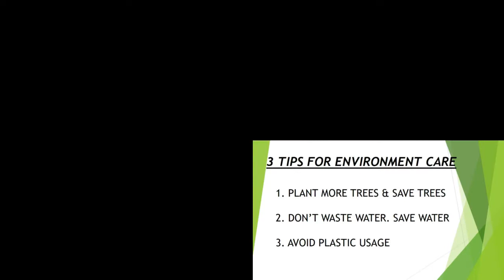ఇలాంటి Type Of Earrings & Bangels ట్రై చేసారా?//DIY HANDMADE JEWELLERY WITH FEVICRYL PAINT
HI Friends

I made This Bangels & Earrings With Fevicryl Paints.

మీ పాత cotton dressess  పడేసేముందు ఒకసారి ఈ video చూడండి//OLD CLOTH REUSED IDEA PART-2

SAREE ని 2  Mins లో  కట్టుకోవచ్చు అది ఎలానో తెలుసా?//Plain Sareee turn into low cost Designer Saree

JEANS PANT TURN INTO SKIRT
 పాత LEGGINSని ఇలా కూడా వాడుకోవచ్చు //DIY SKIRT  @HOME

KEEP LOVING MORE
Simple Sasi Special's